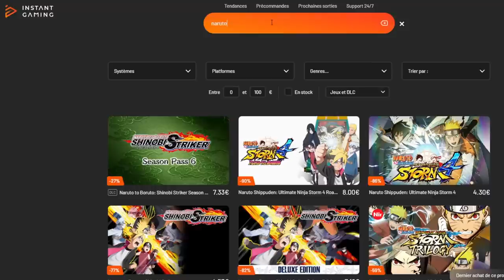INVOCATION CELL LF !!! JE NE VEUX PAS PAYER ! DB LEGENDS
INVOCATION sur le jeu DBLegends pour CELL lf !!!